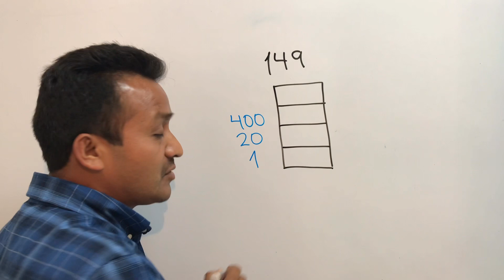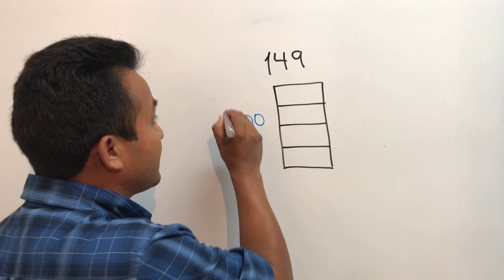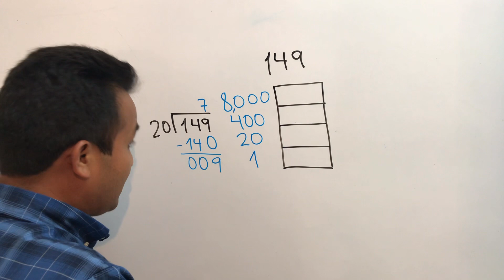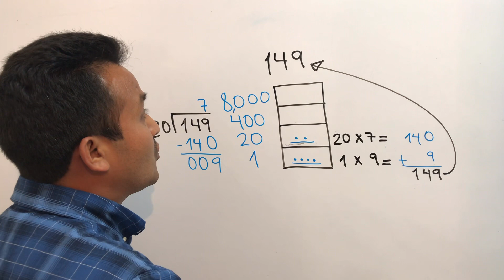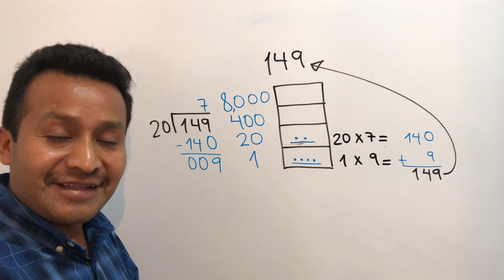Cómo se escribe 149 en Maya?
podría ser de interés.